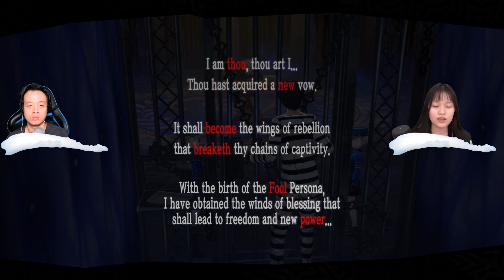Persona 5 Royal (Bersama @EveLusiana) - NAMATIN GAME KEMATIAN - Indonesia #4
Memainkan game RPG bersama dengan Eve Lusiana.
Selamat menonton.

Song: Jamie Berry - Peeping Tom (Feat. Rosie Harte)